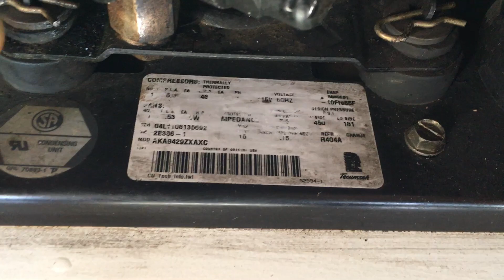Tecumseh compressor factory - Please watch this video. My Gripe with the " New " Tags.